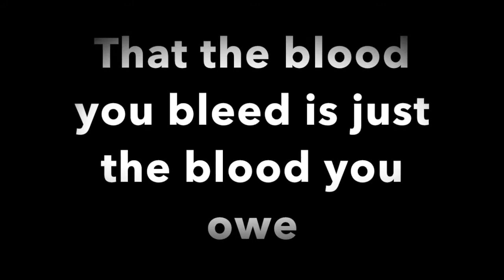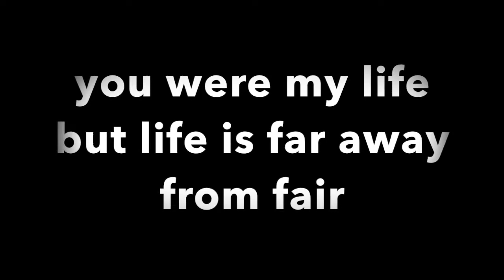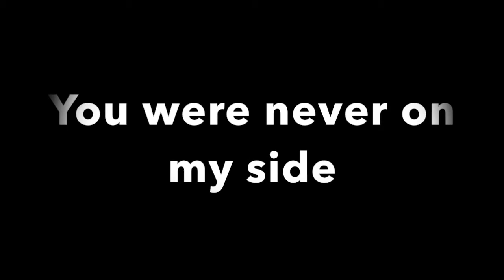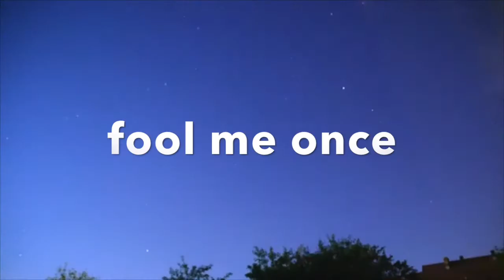No Time to Die by Billie Eilish Cover with Lyrics | K. Rose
i do not claim to own the rights to this song or video